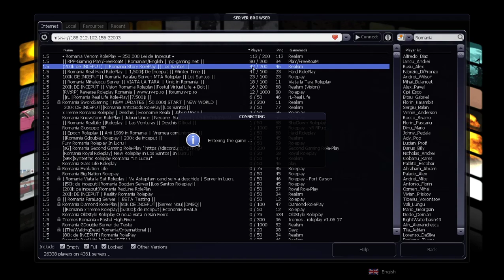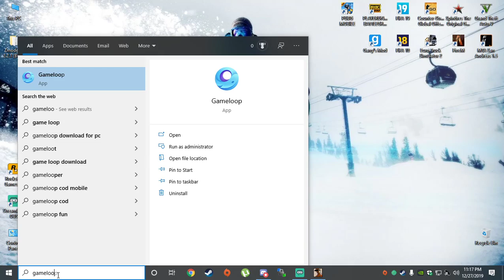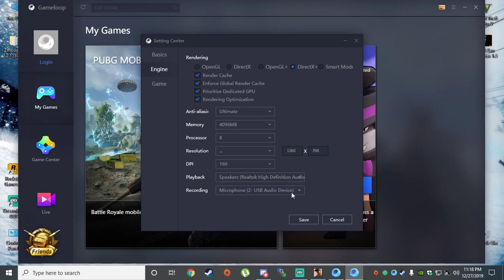Romania Story RolePlay | MTA!